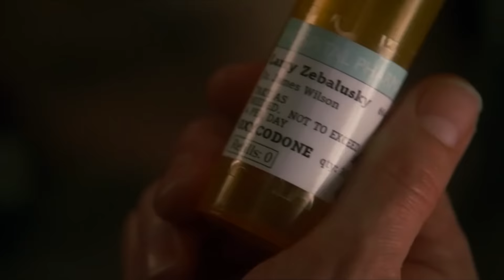House - Strung Out | House M.D..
At the peak of House's withdrawal on Vicodin, he eventually causes him to bounce back and obtain the drug illegally.

Season 3 Episode 10 "Merry Little Christmas"
It is Christmas at Princeton-Plainsboro and Wilson has a present for House: he and Detective Tritter have struck a deal and House has three days to accept it. Cuddy receives a patient (Kacie Borrowman)[32] afflicted with dwarfism, who has a variety of symptoms and is recovering from a recently collapsed lung. Cuddy is eventually forced to make a difficult and potentially life-threatening choice between her patient and House's well-being.